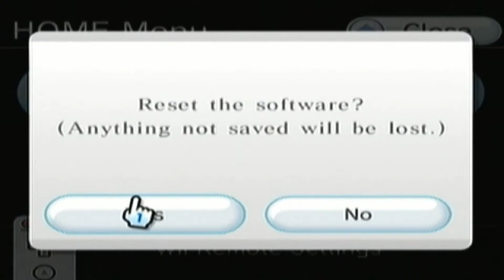Balloon Fight (NES) Multiplayer Madness Short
To pass the time while ultra64fan1 and Yoshifan2012 were "in the closet", CorsairJoe and MultiClassicgamer team up (and compete against each other later) in 2-Player mode of the NES classic, Balloon Fight!

Note: This is the very first Multiplayer Madness short which is basically half as long as a standard 30-minute edition. We usually make a Multiplayer Madness short if the content the multiplayer content of a game does not last 30 minutes. This generally applies to many classic NES classics that were mostly for 1 player at a time.

Recorded on: March 2nd, 2012

Original Description:
"No description available." D: